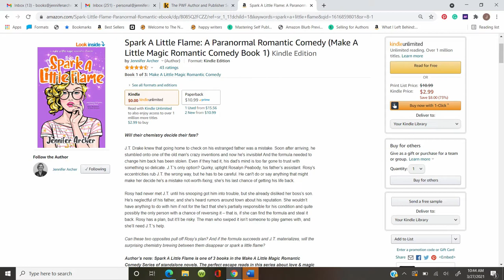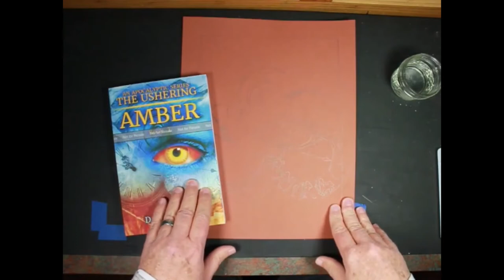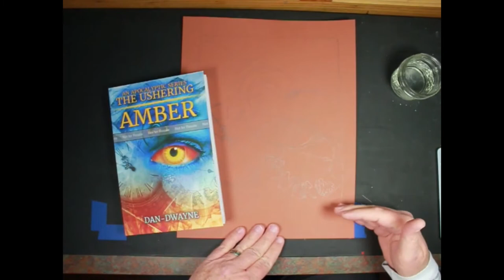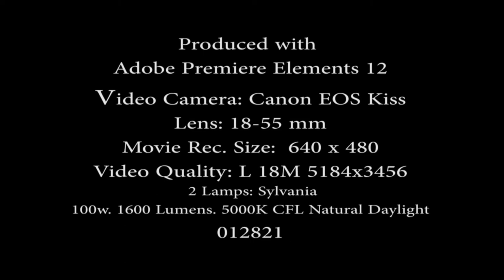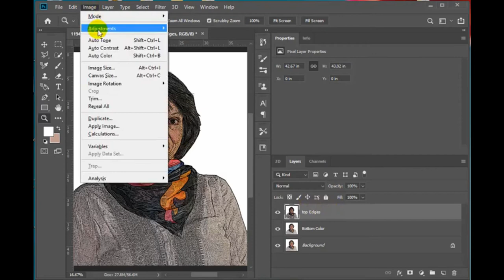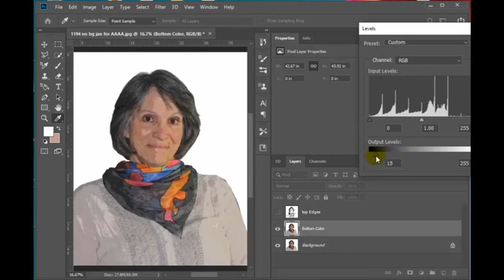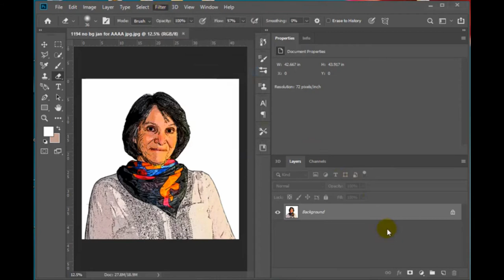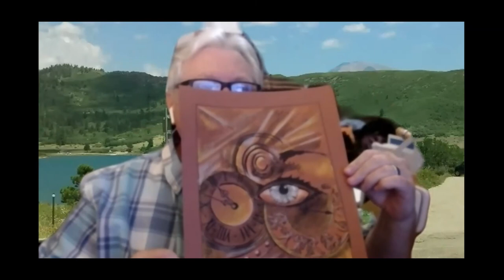4 10 21 CWIA—April, Fine Arts Month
The April 10, 2021 CWIA Meeting held on Zoom.

 1—Jennifer Archer is a freelance writer and editor and presents: "Increase Book Sales With Better Covers & Blurbs." See the handout below.
 2—Dan-Dwayne "Painting with Bleach"  A demonstration painting to the light to create a book cover design using bleach.
 3—Jaz  "Creating with Photoshop–The Graphic Novel Drawing Effect"